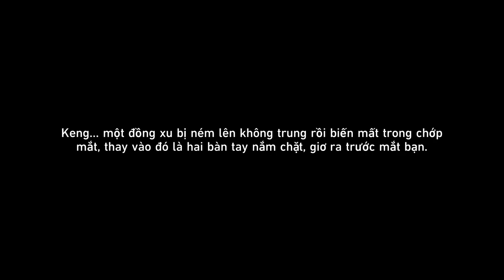Những Người Trẻ Tuổi Tìm Mộng | Nhiệm Vụ Khai Phá Penacony #2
Mời các bạn cùng thưởng thức phần 2/9 của nhiệm vụ Cuộc Hành Trình Trong Đêm Trường mang tên Những Người Trẻ Tuổi Tìm Mộng vừa ra mắt trong Honkai: Star Rail 2.0 nhé!